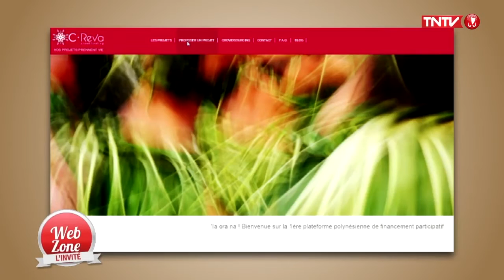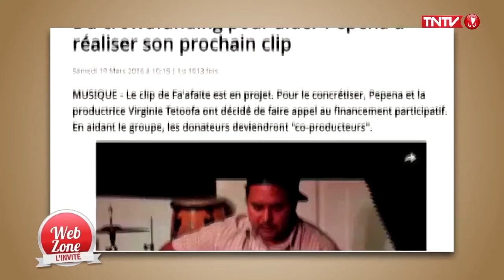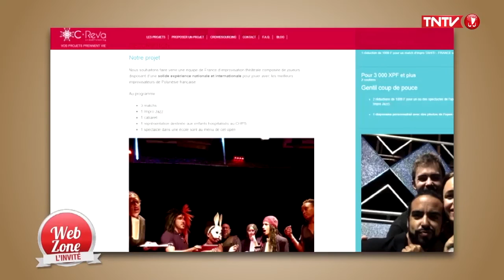Extrait du Web Zone du 25 février 2018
Savez-vous ce qu'est le financement participatif ? La Web Zone reçoit Jennifer Tchakouté, fondatrice de la plateforme C Reva.

ou sur notre page facebook